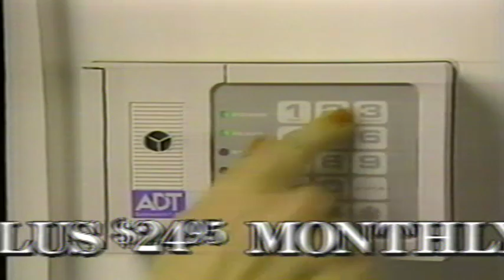ADT Security System TV Commercial - February 1992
TV commercial for ADT security systems aired back in the winter of 1992.